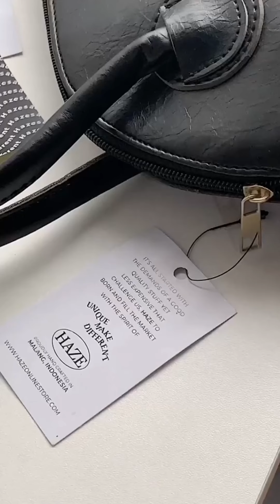SHOPEE HAUL TAS SELEMPANG IMPORT MULAI DARI 60RIBUAN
Assalamualaikum,

Hallo everyone !!